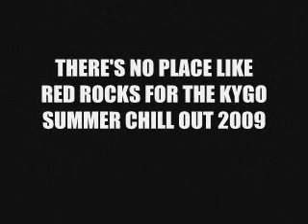KYGO Summer Chill Out 2009 :: The Interviews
Darius Rucker, Pat Green, Jack Ingram, The Eli Young Band, and Kate & Kacey all stepped on the KYGO Tour Bus to go live on air before starring at the KYGO Summer Chill Out at Red Rocks on September 4, 2009 in Morrison, Colorado just west of Denver.   See segments from these interviews here with KYGO's Paul Donovan.